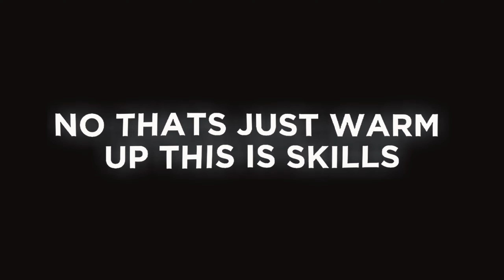Roblox ability wars Edit?